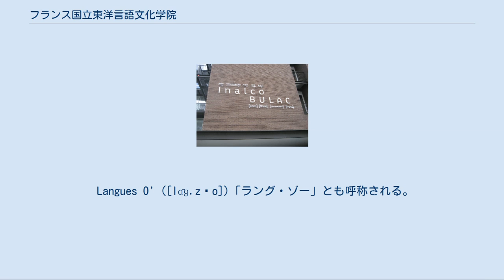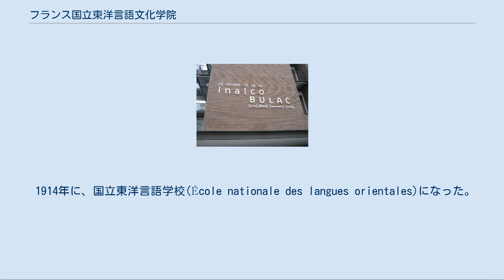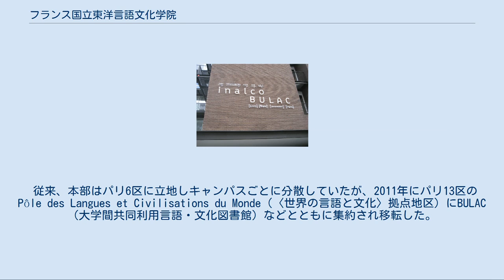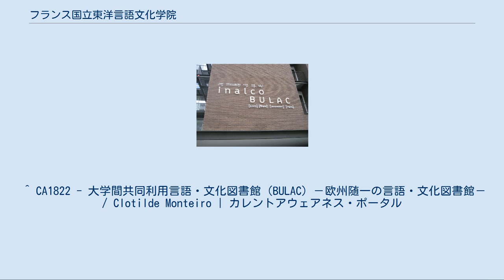フランス国立東洋言語文化学院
東洋言語文化学院 2015 東洋言語文化学院（フランス語: Institut national des langues et civilisations orientales、略称: INALCO）はフランスのパリにある国立大学であり、東洋言語文化大学、あるいは東洋言語文明学院と訳されることもある。
西ヨーロッパ起源以外（アフリカ、アジア、東ヨーロッパ、オセアニア）の言語と文明についての教育を行っている。
1971年に現在の名称となった。
略称のINALCO は、「イナルコ」のように読む。
 Langues O' ([lɑ̃ɡ.z‿o])「ラング・ゾー」とも呼称される。
前身はフランス東洋語学校、パリ東洋語学校、東洋語学校と表現されることがある。
 中世のキリスト教会によって設立されたソルボンヌなどの大学と違い、イナルコは近世のフランス絶対王政の高等教育機関として設立されたのである。
ルイ14世（在位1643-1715）親政下の財務総監のジャン＝バティスト・コルベール (Colbert) が重商主義政策を推進すると、「東洋」市場の開拓と東洋の国家との交流を発展させるため、イナルコの前身であった「若手言語学校」（École des jeunes de langues）が設立された（1669年）。
トルコ語やアラビア語の翻訳・通訳できる人材の育成がその使命であった。
 フランス革命が起こると、また別の同類の教育機関の東洋言語特別学校(École spéciale des langues orientales)が設立された（1795年）。
 1873年にその二つの学校が合併した。
 1914年に、国立東洋言語学校(École nationale des langues orientales)になった。
 1971年に、東洋言語文化学院(Institut national des langues et civilisations orientales)になり、1984年まではパリ第3大学（新ソルボンヌ大学）に所属し日本語、中国語など言語によってはパリ大学の学生は INALCOで学ぶことになっていた。
ディプロム（卒業証書、Diplôme）などもパリ第3大学の印が使われた。
 1984年から完全に独立し、グランデタブリッスマンとして公認されている。
 従来、本部はパリ6区に立地しキャンパスごとに分散していたが、2011年にパリ13区のPôle des Langues et Civilisations du Monde（〈世界の言語と文化〉拠点地区）にBULAC（大学間共同利用言語・文化図書館）などとともに集約され移転した。
 日本では明治大学や立教大学、早稲田大学などと国際交流協定を結んでいる。
 公式ウェブサイト参照。
 ^ 日仏会館 | 研究活動 | 研究員／事務局 | ロラン・ネスプルス ^ 山口昭彦「フランスにおけるイラン研究とクルド研究」『オリエント』第40巻第1号、一般社団法人日本オリエント学会、1997年、 172-182頁、 doi:10.5356/jorient.40.172。
 ^ a b INALCO 日本学科への 日本人交換留学生の受け入れ態勢について ^ 日本キリシタン史|放送大学附属図書館 ^ 石澤良昭「パリ東洋語学校200周年記念国際シンポジウム」『東南アジア史学会会報』第64巻、東南アジア史学会、1996年4月、 NAID 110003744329。
 ^ 森川甫「ロニの東洋語学校日本語講座開講講演（1863年）」『関西学院大学社会学部起用』第47巻、関西学院大学、1983年、 19-28頁。
 ^ CA1822 - 大学間共同利用言語・文化図書館（BULAC）－欧州随一の言語・文化図書館－ / Clotilde Monteiro | カレントアウェアネス・ポータル